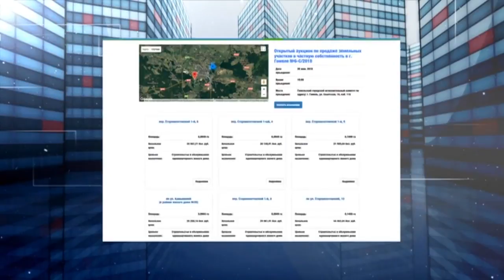Имущество 04 06 2018